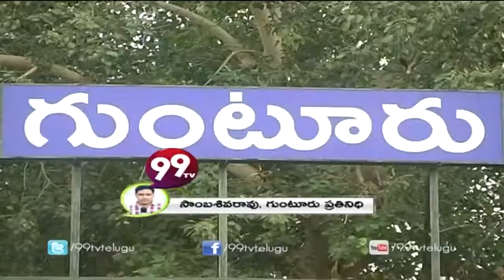Thugs assaulted People in Guwahati Express @ Guntur - 99tv